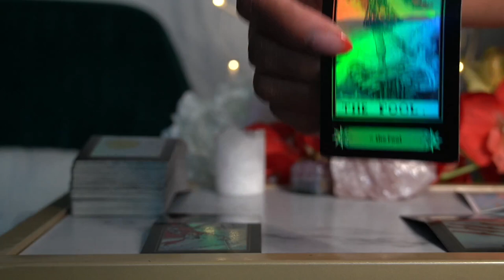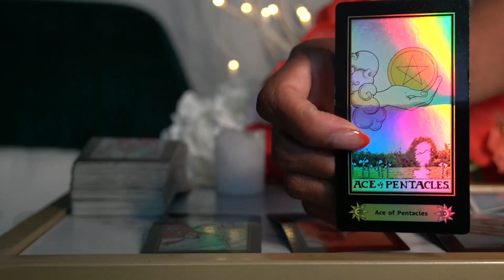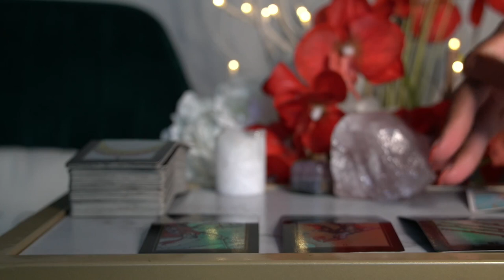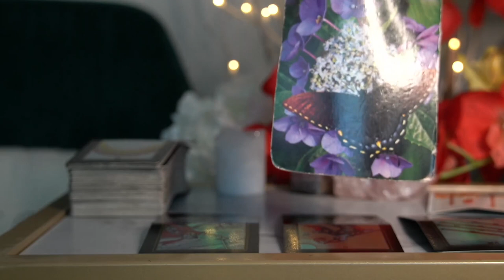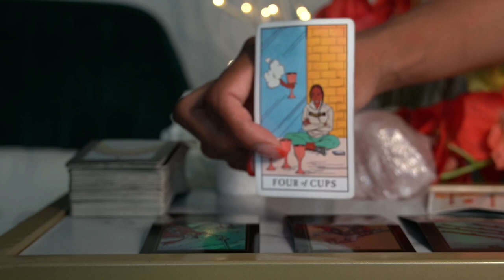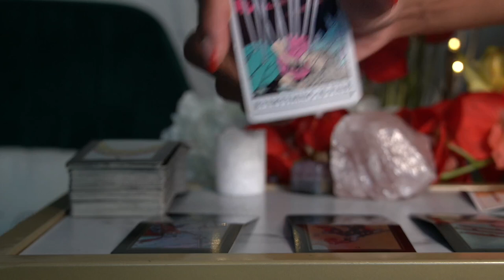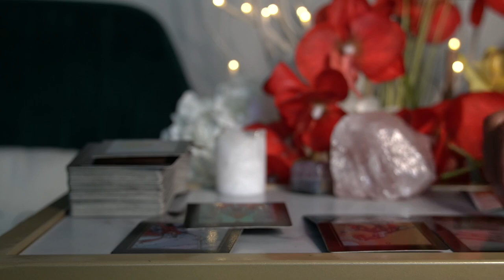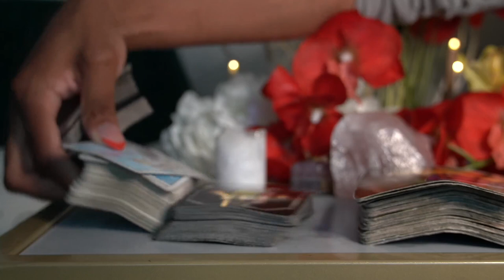VIRGO 72 HR READING JUN '21 THEY PURPOSELY KEEP YOU CONFUSED